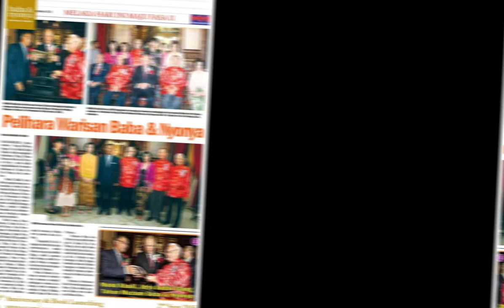PPBNKLS Peranakan Video Festival Peranakan